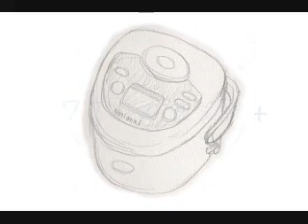金賞 自己満ライフ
sugeiyatsu